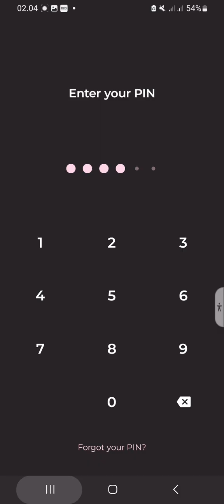mamarozzz mah walikelasnya si danang(5)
Hai! Bergabunglah denganku di Bank Saqu dan kamu akan mendapatkan Rp25.000 setelah berhasil bergabung.
Daftar dengan kode referensi milikku: 802M84.